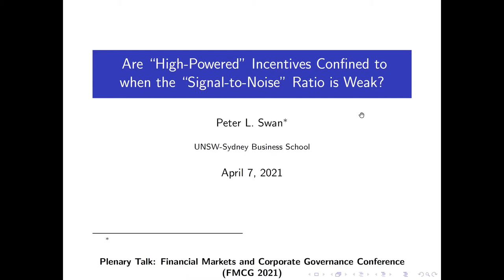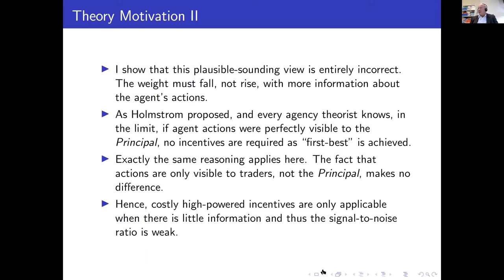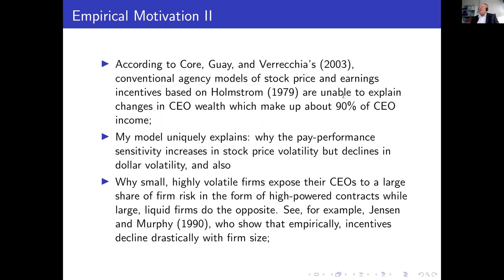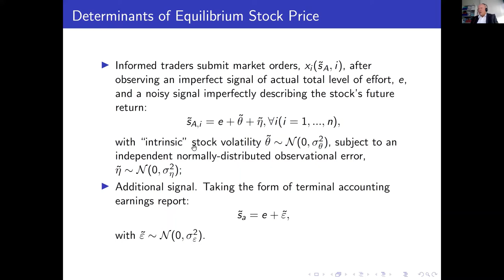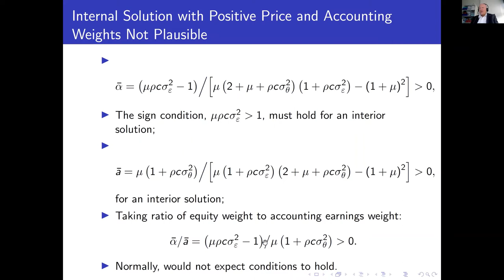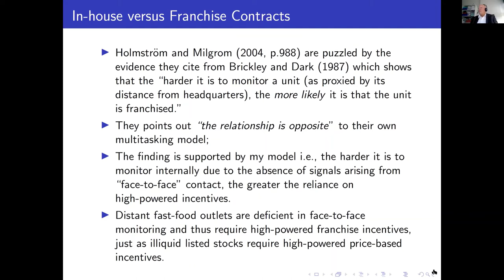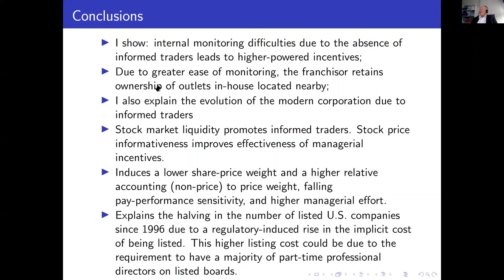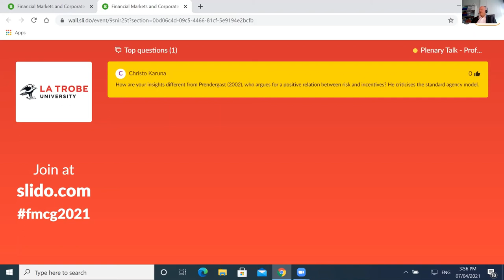FMCG 2021 - Plenary Talk - Prof Peter Swan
FMCG 2021 - “Are “High-Powered" Incentives Confined to when the “Signal-to-Noise" Ratio is Weak?”

Professor Peter Swan AO FRSN FASSA is currently in the School of
Banking and Finance, Business School, University of New South WalesSydney.
UNSW appointed him to the title of Scientia Professor for the period,
January 2003 - December 2008, in recognition of international eminence
in research. Peter was elected as a Fellow of the Academy of Social
Sciences in Australia in 1997. According to Mark Blaug's Who's Who in
Economics: A Biographical Dictionary of Major Economists, 2nd ed., 3rd
ed., 1999, he is in the top ten most highly cited economics and finance
academics in Australia.
In December 2019 Peter published an article in The Economic Record
which found that franking credits are fully priced and established that
basically only foreigners are subject to corporate tax in Australia due to
franking credit rebates. His research and evidence to the Senate Inquiry
helped lobby Senate crossbenchers to successfully reject corporate tax
cuts for large firms that would only have benefitted foreign shareholders
without promoting additional investment. The sizeable tax losses that
were prevented meant that personal taxe